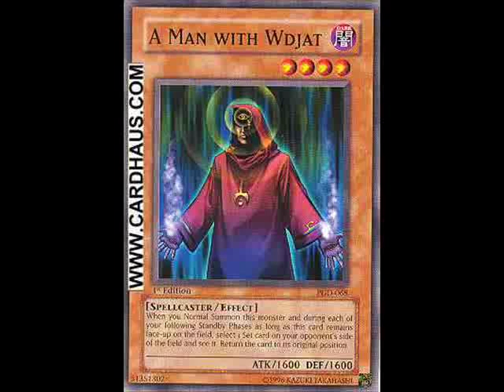yu-gi-oh! tcg tribute(pharaonic guardian)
a tribute to the seventh series in the yu-gi-oh! trading card game